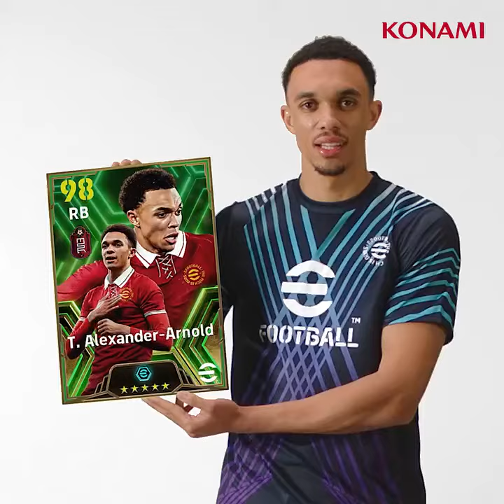Epic English League Guardians